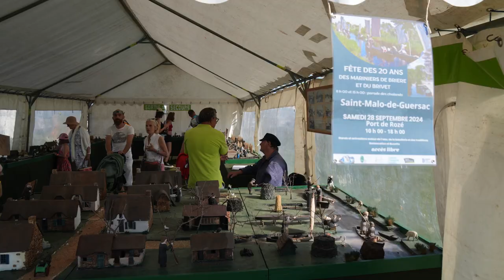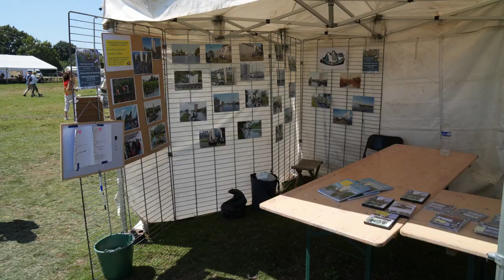Journée des Mariniers lors de la fête des Chalands Fleuris 2024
Un petit aperçu de quelques moments de cette journée (Fête des Chalands Fleuris 2024) pour les mariniers :
- Installation
- Exposition "la vie en Brière"
- Stand des mariniers
- Tamisage du noir de Brière
- La scénoparade
- Métier à corder
- La Petite Géante
- Extraction du morta
- Rangement et retour au port de Rozé

Plus d'infos sur "La petite géante" :
création "ils marcheront pour nous" - Les visages de l'Air